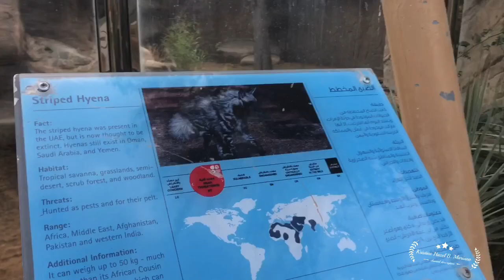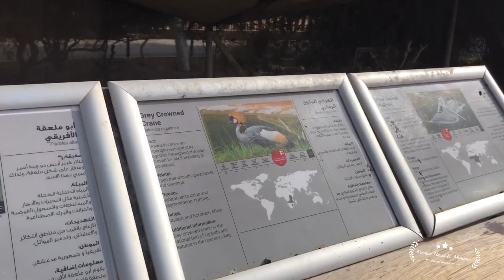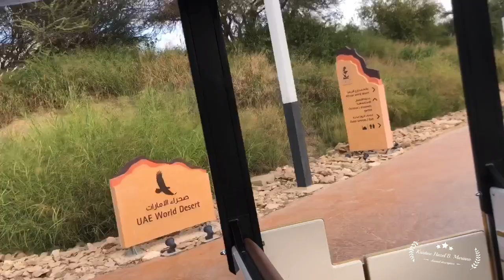part 2 of al ain trip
Music credit to: Vlogstar